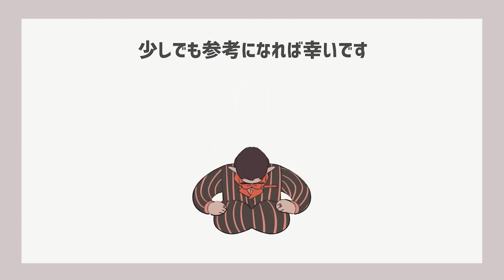【漫画】グウェル流パソコンが壊れた時の対処法【マンガ動画】【アニメ】にじさんじ☆ぷちさんじ VTuber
良い子はマネしないでね

【ぷちさんじ】は、にじさんじプロジェクトに所属するメンバーの配信から一部を紙芝居にした動画です！

今回の動画は「鷹宮リオン」の配信から！

〔イラスト/動画〕いぬいぬのふわ @inuinu_0

にじさんじライバーの配信から面白かったやりとり・衝撃の瞬間など、オススメシーンに関するアンケートを実施しています。
ぜひご協力ください！

‹元動画›
【雑談】朝活成功の世界線、ダウナーな鷹宮とチルい曲【にじさんじ/鷹宮リオン】

鷹宮リオン / Rion Takamiya

グウェル・オス・ガール / Gwelu Os Gar 【にじさんじ】

イブラヒム【にじさんじ】

有料メンバーシップ開設いたしました！

■にじさんじ公式Webにじさんじプロジェクトメンバー一覧

■にじさんじ公式グッズ・ボイスはこちらから！